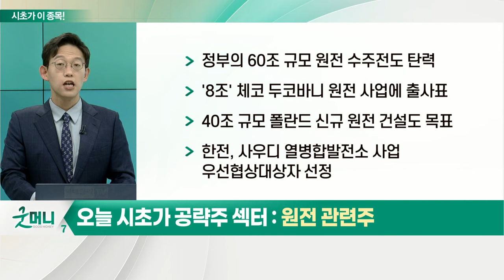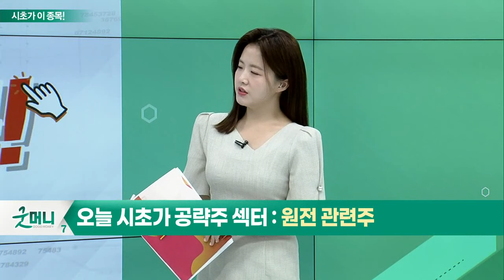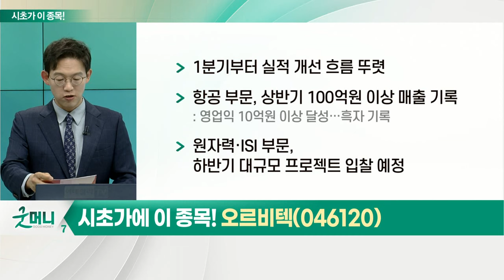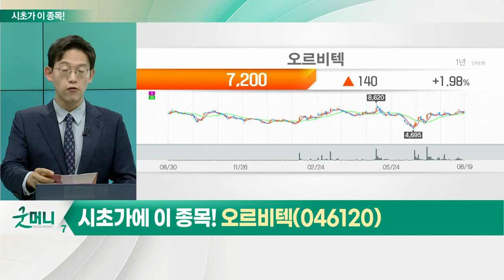오르비텍(046120)... 원전 관련주_시초가에 이 종목 (20220822)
원전 관련주
- 한수원, 엘다바 원전 수주 사실상 확정
- 이달 말 계약 체결 유력
- 전체 300억 달러 규모 프로젝트
- 국내 기업 부품 공급 예정… '낙수 효과' 기대
- 정부의 60조 규모 원전 수주전도 탄력
- '8조' 체코 두코바니 원전 사업에 출사표
- 40조 규모 폴란드 신규 원전 건설도 목표
- 한전, 사우디 열병합발전소 사업 우선협상대상자 선정
- 18일 민관합동 원전수출전략 추진위 출범
- 9개 관계부처 및 30여명 전문가로 구성
- 원전 해외진출 및 경쟁력 강화 논의

- 원자력 관련 시설의 유지관리 및 검사
- 방사성 폐기물 관리 및 처리 사업
- 항공기 정밀 부품 제조
- 1분기부터 실적 개선 흐름 뚜렷
- 항공 부문, 상반기 100억원 이상 매출 기록: 영업익 10억원 이상 달성… 흑자 기록
- 원자력·ISI 부문, 하반기 대규모 프로젝트 입찰 예정